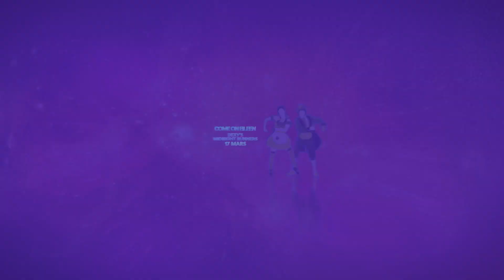SAISON 1 : ASTRAL | JUST DANCE 2022 (TRAILER OFFICIEL)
Cette saison, les étoiles s'alignent pour vous faire danser.

Découvrez Positions d'Ariana Grande gratuitement jusqu'au 3 mars !

Débloquez votre essai Just Dance Unlimited gratuit d'un mois pour découvrir votre élément et poursuivez ensuite votre aventure dans le monde astral, en profitant d'autres chansons exclusives jusqu'au 7 avril.

Et ce n'est pas tout ! Au cours de la saison, mesurez-vous gratuitement à d'autres joueurs sur le dancefloor en participant aux tournois et aux happy hours.

Vous voulez enrichir votre expérience Just Dance ? Accédez à plus de 700 titres, des hits les plus populaires du moment aux grands classiques, avec Just Dance Unlimited.

Restez à l'affût et suivez-nous pour plus d'informations exclusives sur le jeu et la tracklist :